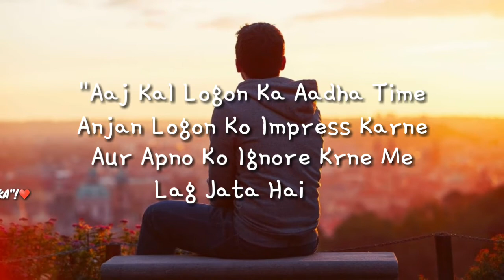New Whatsapp Status Video Motivational Lines 2018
Deep 😇 Cool
●30 Second Sad Love ,comedy & Romantic Songs WhatsApp Status Stories Videos.